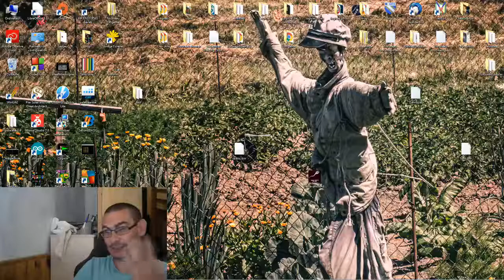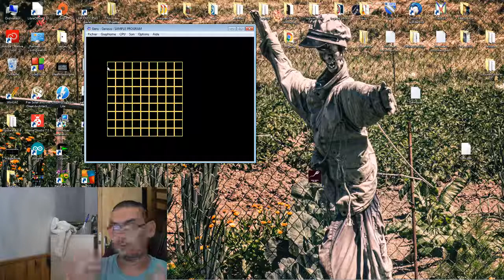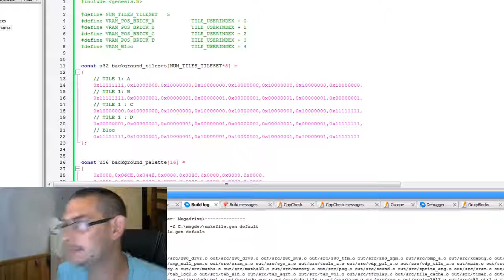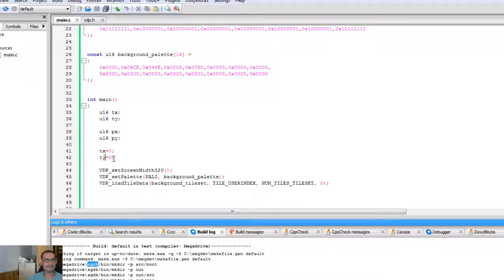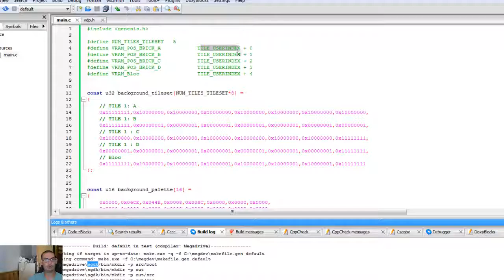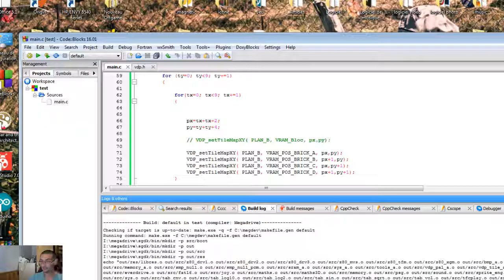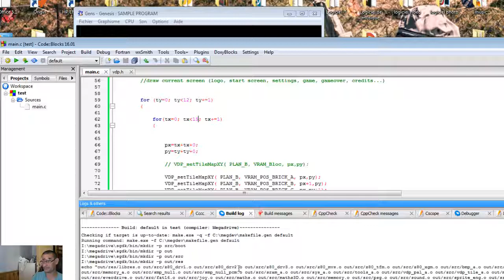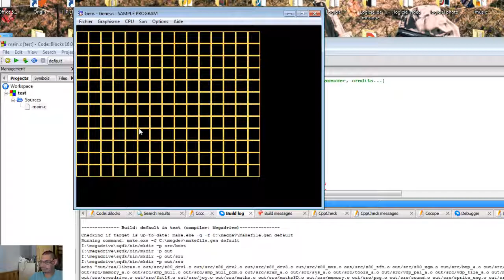megadrive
J'ai placé des tiles sur la mégadrive. \o/